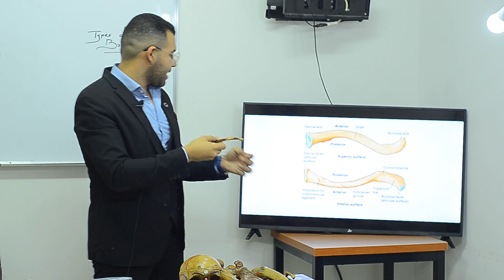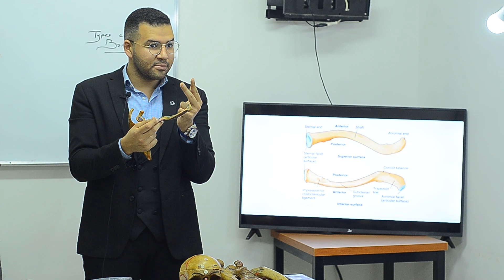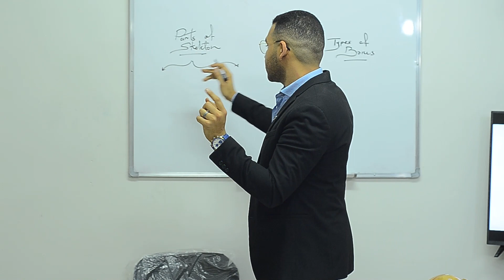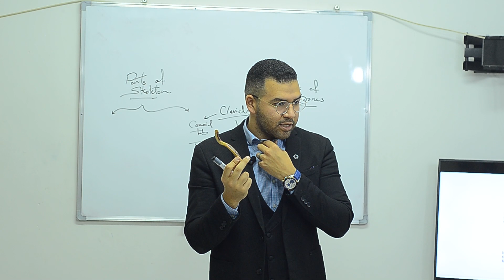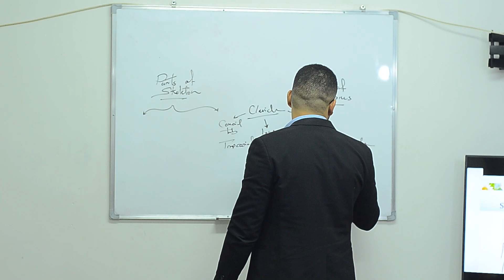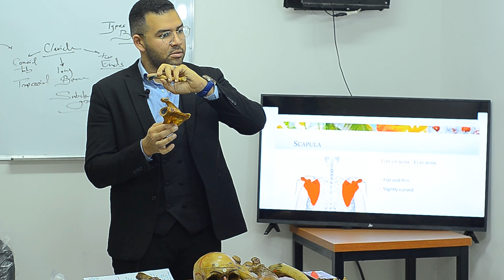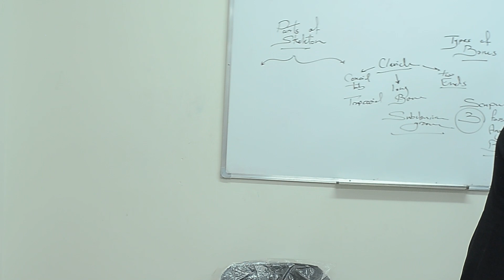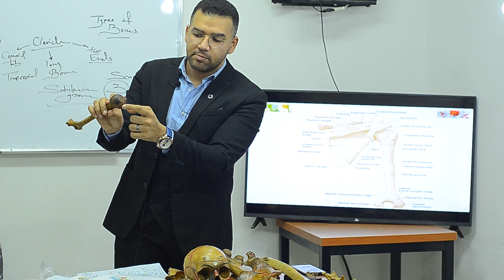Anatomy Lecture 1 Upper Limp Lower Limp Skeleton System Intro Part 2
Dental Courses...
Anatomy...
Dr. Ahmed Seif...